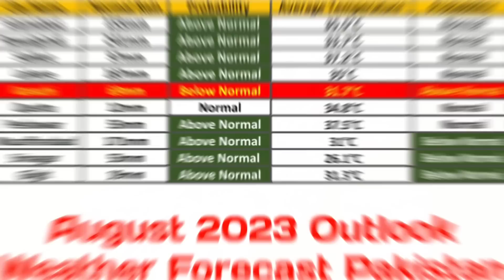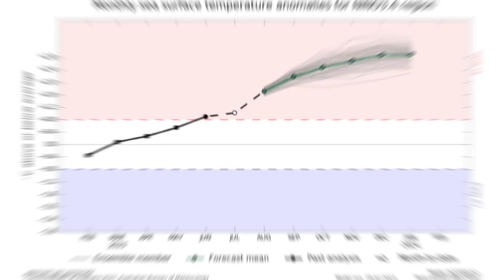New Spell Start In Punjab From Tomorrow | Weather Update Today | Mosam | Punjab Weather Report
Weather Update Today | Mausam Ka Hal | Punjab Da Mausam | Monsoon Update | Punjab Weather Report